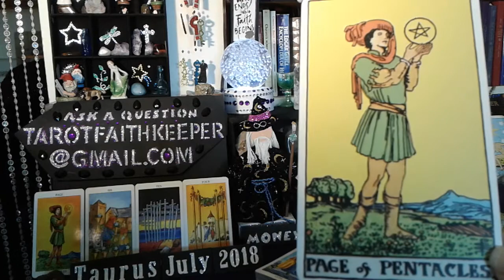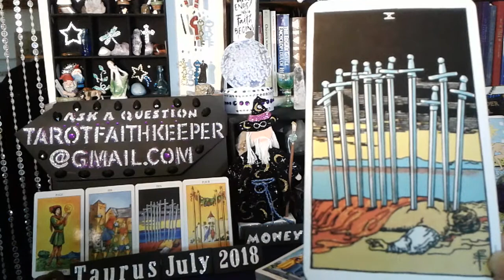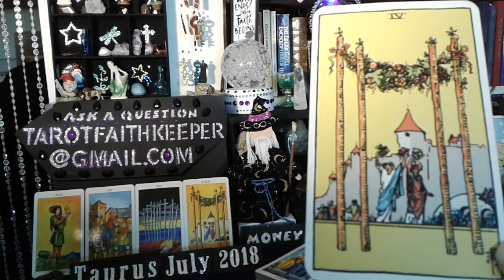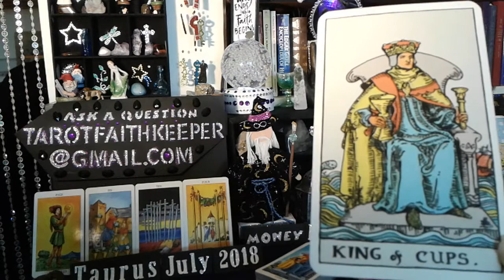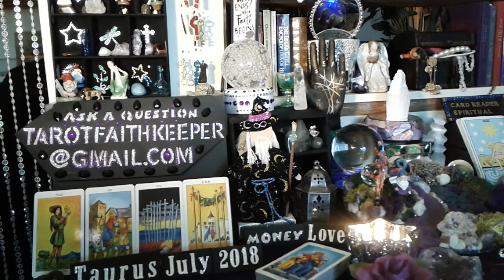Taurus July 29 2018 Weekly psychic tarot card reading Something NEW CYCLE CELEBRATE GIFT SURPRISE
TAURUS this is a weekly psychic tarot card predictive reading for July 29th to August 4th 2018 Energies.  This is a general predictive reading. Please take with you what resonates with you. Learn How to read the cards, Rider-Waite deck.

General readings cover a wider range of people and circumstances. Like when a King comes up it can be a person, male or female or the energy of the card.

Or

5 Card reading with Video as seen here sent to you via email is 25.00

Faith Keeper

Facebook pages:

Lucky
Drift Walker and
Faith Keeper